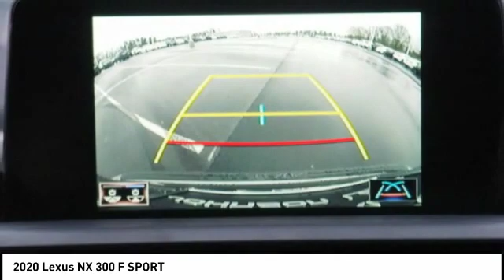2020 Lexus NX 300 Durham NC D91552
2020 Lexus NX 300 F SPORT

Johnson Lexus of Durham
1013 Southpoint Autopark Blvd

You'll love this 2020 Lexus NX 300. This is a Vehicle you'll want to take home. Call and get in touch with Johnson Lexus of Durham directly, and be the first to open the Vehicle door today!